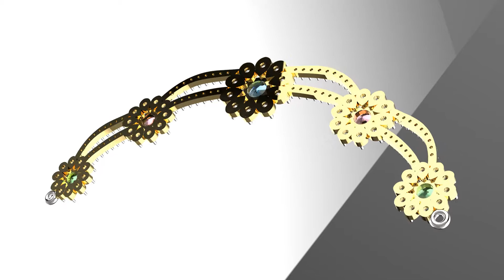jewellery stone necklace (स्टोन नेकलेस)013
जय श्री कृष्णा🙏प्रमाणित (प्लेटिनम ,सोने व 92.5% चांदी)  के आभूषण हार हम ऑर्डर पर अनुकूलित (आकार ,वजन,डिजायन व राशि नग)में प्रदान करते हैं।
*  शर्तें लागू । प्रदर्शित छवि (10x-ज़ूम) , आभूषण मानक आकार की होगी। कृपया वास्तविक उत्पाद खरीदने से पहले स्केल छवि (यदि कोई हो) प्रदान करें ताकि ऑर्डर किए गए आभूषणों को आपके अनुसार बनाया जा सके | आमतौर पर इसको 11-12 कार्य दिवसों की आवश्यकता होती है। वजन ,धातु की शुद्धता ,भाव ,अनुकूलित आवश्यकताओं के अनुसार  आभूषण राशि लागू होगी। यह उत्पाद निर्माण के साथ एक टेम्प्रेचर सीलिंग पैकिंग / पैकेट में आप तक पहुंचाया जाता हैं ।डिलीवरी लेने से पहले पैकेट का निरीक्षण करें ।संतुष्ट होने पर ही डिलीवरी को स्वीकार करें |
नोट-ऑर्डर पर बने आभूषण का उसकी शुद्धता के अनुसार 100% वापसी  किया जाता हैं
jai shri krishna🙏 hallmarked customized ( Platinum, gold & 92.5%silver) stone nackles we provide on order Customized (size,weight & design) on order.
*T&C Apply. The image displayed r zoom image (10x-zoom) the product ring will be of standard size . Kindly see the scale image (if any) provide before purchasing to get an idea of the actual product size.this product is made to ordered jewellery & it usually requires 11-12 working days to get ready to ship.the weight mentioned are estimated weight & the final weight may very & a differenial amount would be applicable accordingly customized requirements.the product comes with manufacture- DHRUV SONI MOTI PUBAI WALE .the item will be delivered to u in a temperproof sealing packing/packet. plz inspect the packet for any tempering beforeaccepting the delivery.
Note-we give 100% metal return policy on the purity of our jewellery & customized size , precious colour stone & diamond  jewellery we also provide on order.